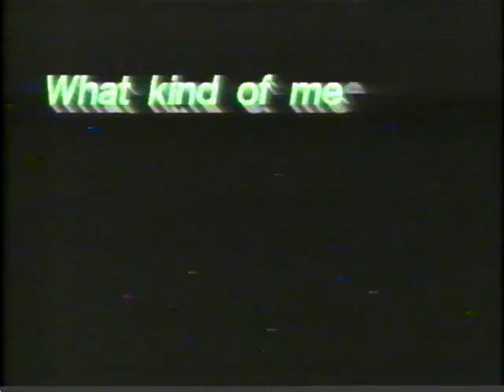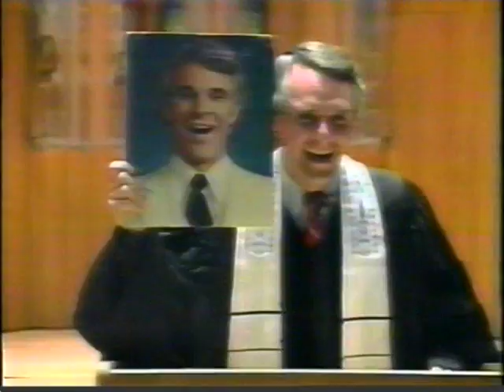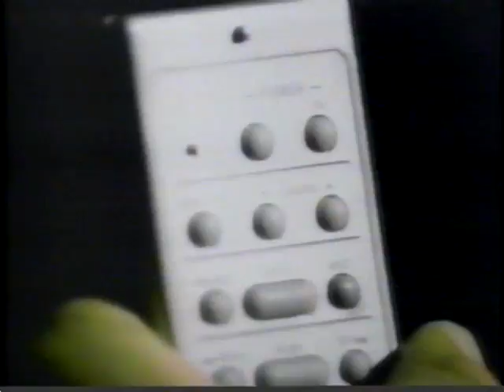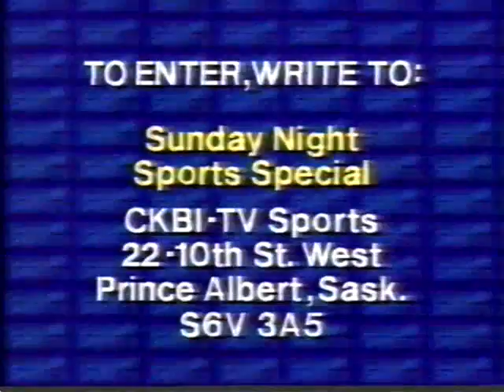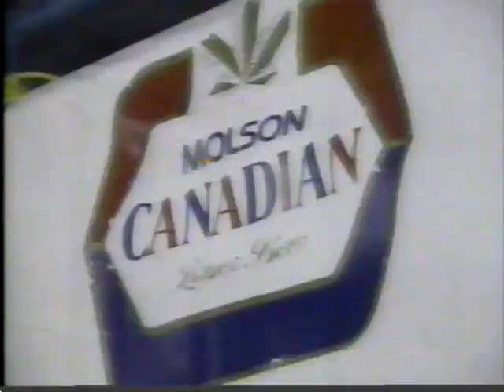TV Ads - 1990 (CFQC/CKBI)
Various TV advertisements I found on a digitized copy of a old VHS tape.

List (With time codes)
00:00 Woolco Full Scale Sale #1
00:16 Woolco Full Scale Sale #2
00:31 Young Generation Furniture Saskatoon
01:01 Credit Union
01:31 Ackerman GM Kindersly
02:02 The Canadian Red Cross Society
02:31 CFQC TV (Happy Days)
02:35 TacoTime
03:09 Teddy Ruxpin
03:24 Revolvers
03:40 KFC
04:10 Tom Jones Live (Saskatoon)
04:42 The Vienna Choir Boys (Saskatoon)
05:12 CFQC TV (America's Funniest Home videos/America's Funniest People
05:43 Bike 'n Blade Saskatoon (The Great Escate Sale)
06:14 The Provincial Promo
06:29 CFQC TV (Unsolved Mysteries)
06:46 CFQC TV (Head of the Class)
07:15 CFQC TV Citizen of the Year
07:45 CFQC TV (America's Funniest Home Videos)
07:49 PSA (Standards Council of Canada)
08:49 Leisure Sports Prince Albert
09:24 Jacobsen Bay Outfitters Anglin Lake
09:55 PSA (Predjudice Hurts All of US)
10:25 CKBI Sports
10:55 Not sure? (Incomplete)